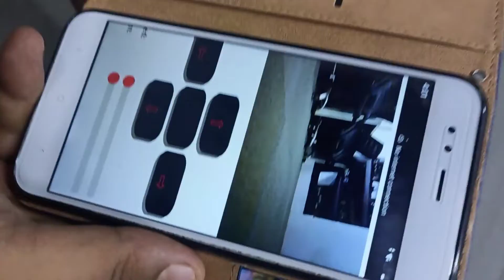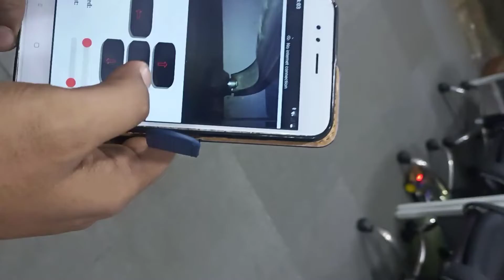ESP 32 CAM CAR 🤖 ROBOT - IAR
ROBOLUTION INSTITUTE OF ADVANCED ROBOTICS
 Robolution - IAR ,
Head Office - 1855, Sector 46, Gurugram, Haryana.